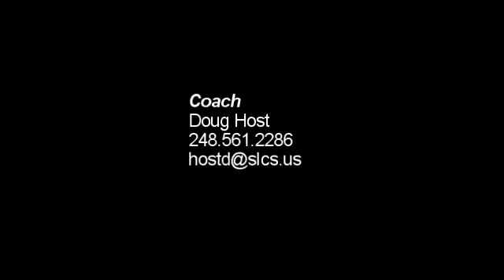Carter Drazga # 4 Point Guard 2012-13 Season Highlights